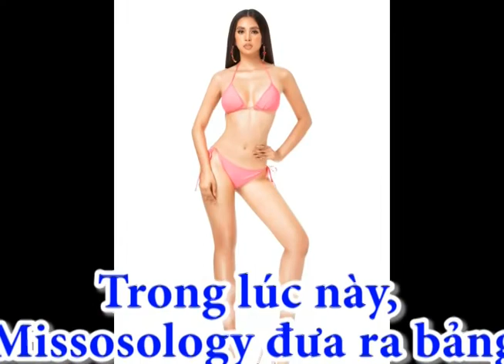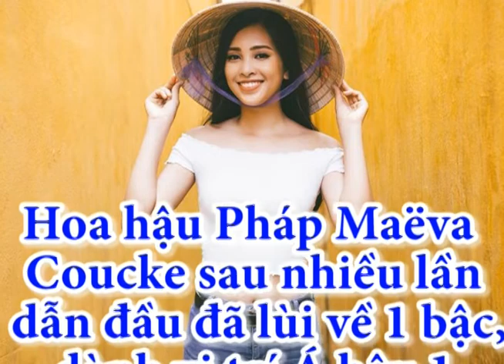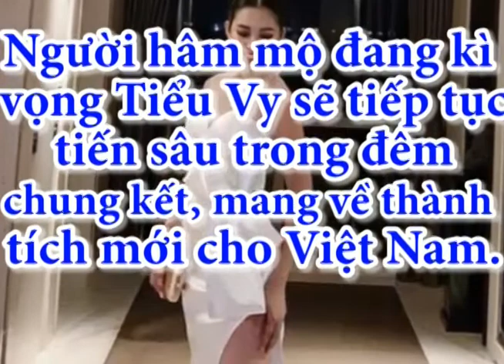Không chỉ lọt Top 30, Trần Tiểu Vy lọt tiếp Top 10 Miss World theo xếp hạng của Missosology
Tiểu Vy lọt Top 10 Miss World 2018 trong bảng xếp hạng của Missosology trước chung kết Hoa hậu Thế giới 2018.
Trần Tiểu Vy lọt Top 30 chung kết Miss World